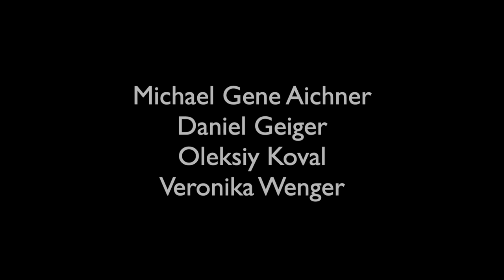THE BEAUTIFUL FORMULA COLLECTIVE / SANGUINIKER - CHOLERIKER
THE BEAUTIFUL FORMULA COLLECTIVE
Michael Gene Aichner, Daniel Geiger, Oleksiy Koval, Veronika Wenger
Digital Art Space Munich 2019